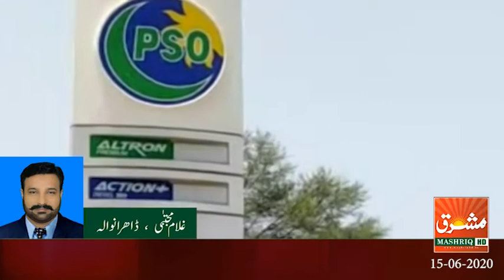DHARIYANWALA PETROL ISSUE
ڈھاریانوالہ پیٹرول معاملہ